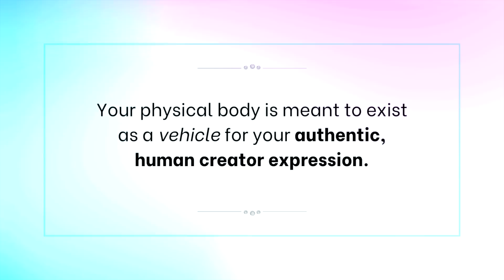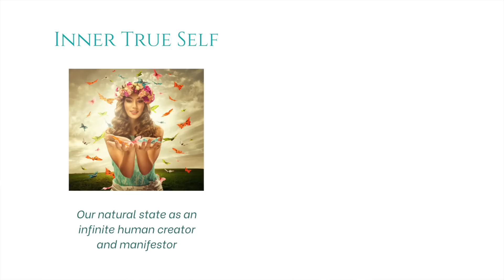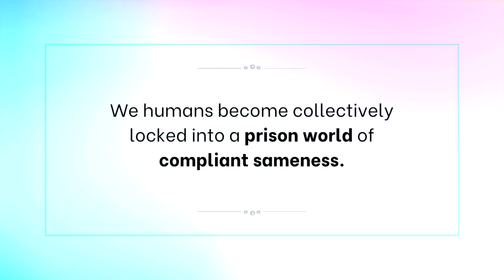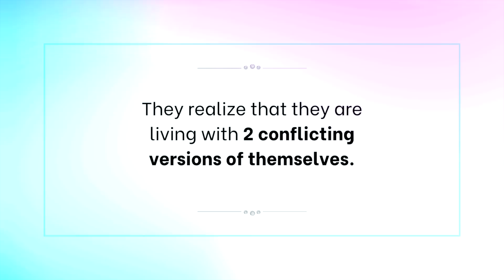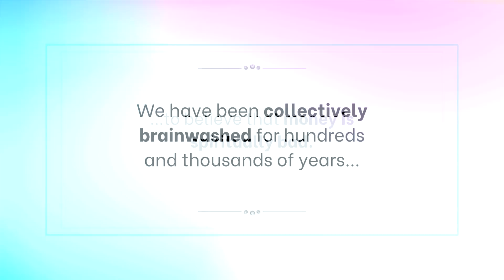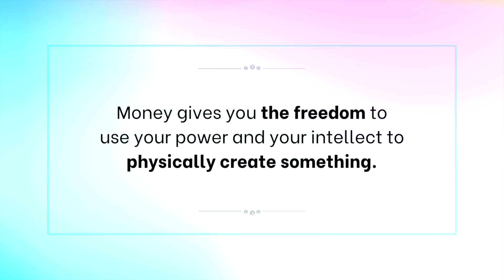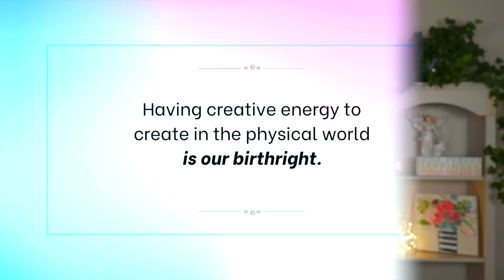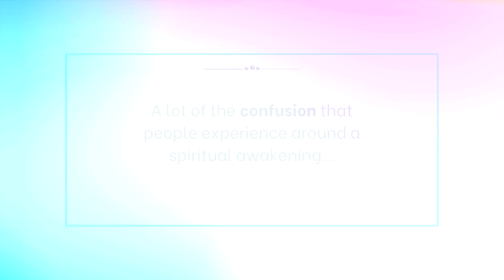🫣 UNTOLD MEANING of Spiritual Awakening! + Dangerous Money Mindset 💰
Most people have no idea about the meaning of a true spiritual awakening 🌟. It's not what you think! You will need to know this for the treacherous times ahead. PLUS! Are you harboring a dangerous money mindset that only serves to empower the controllers to take us over completely? Don't miss this! You need to check in with your money mindset before it's too late 😳💰

🦋 New Healy Video! Click below to hear my personal experience with my Healy frequency device 👇

👉 Live Healy Zoom this Sunday, October 1st!